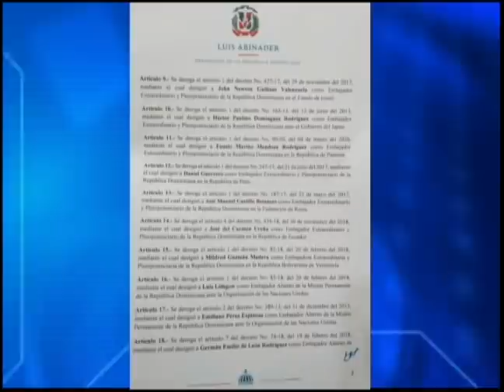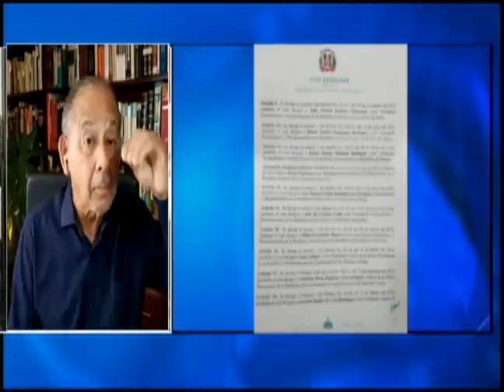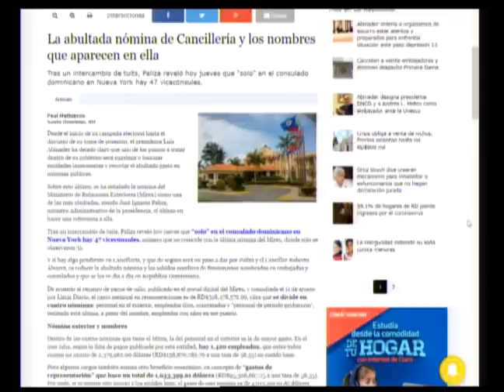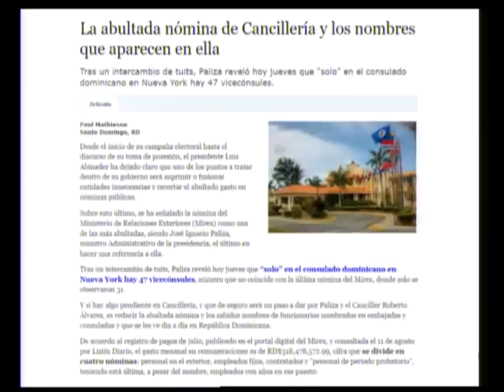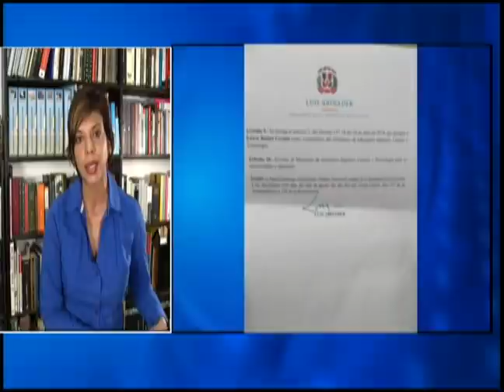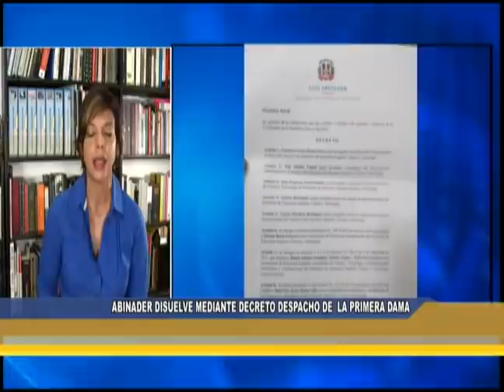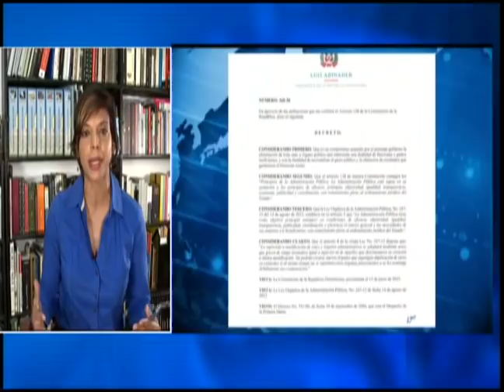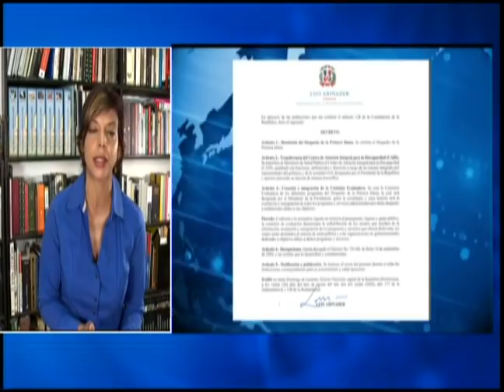Comentarios: Gobierno disuelve instituciones, deroga decretos y continua con designaciones.